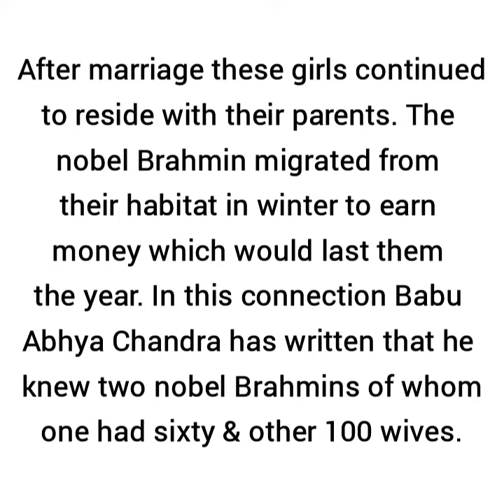Hypergamy | Definition | Sociology